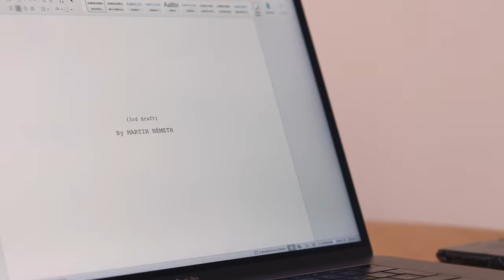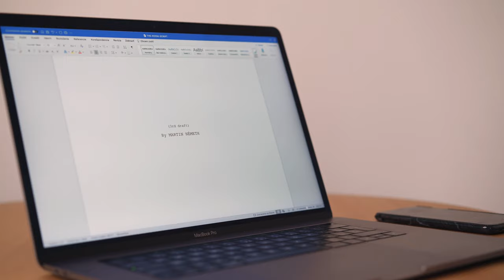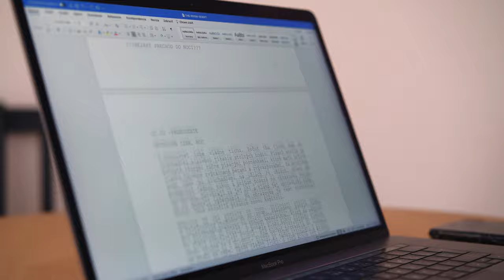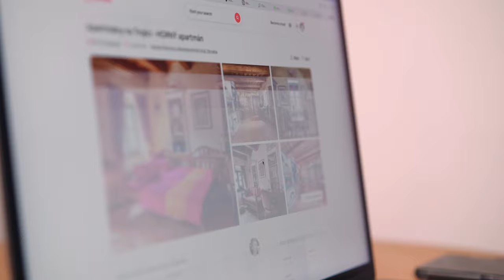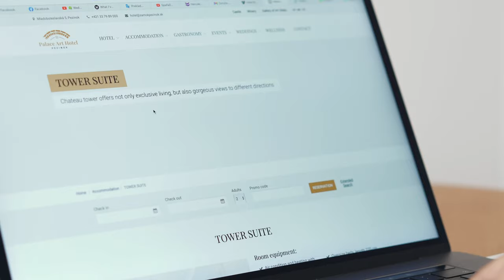What I've learned shooting my first short film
In this video I will tell you what I've learned shooting my first short film. Being a first time filmmaker can be quite challenging, because if there's something that can go wrong, it probably will. Before the first no budget short film, you have no idea if your script is good enough, if the shot list is correct and if you will have enough time to shoot on the location. This and many more things comes into play when it comes to pre-production of your first short film. In this video I will tell you how I planned the shoot, what went wrong and what I suggest you not to forget.